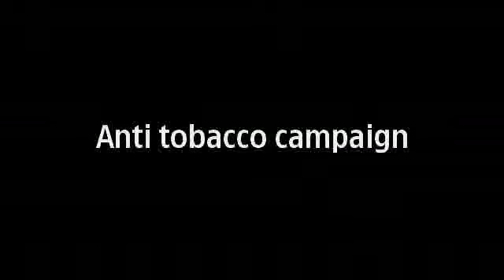anti tubacco campaign